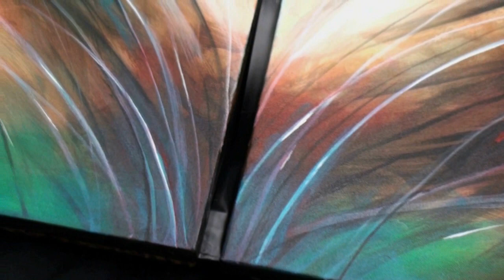MIX Lang Painting How-To Simple Fun Abstract Art